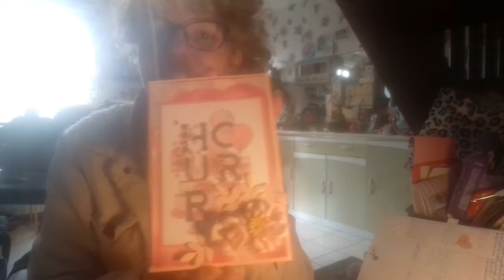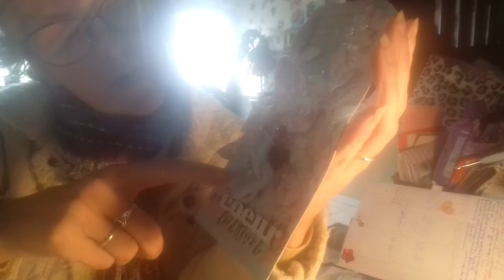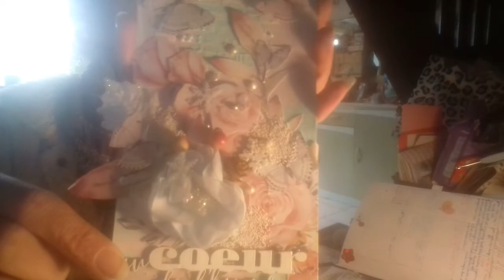Bal 5# mille mercis Hélène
Coucou

Je suis super gâtée encore du courrier ...
Mille mercis Hélène c'est magnifique ...

Gros bisous à bientôt